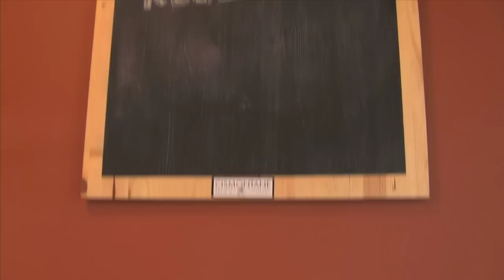Cismontane Brewery- SqueezeMyOrange Full Video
SqueezeMyOrange trip to Cismontane Brewery. Chin Chin! Cismontane Brewery is one of Orange County's great microbreweries. Drink Local.

Credits: Cynthia Rebolledo- Creator/Producer, Kasey Marshburn- PR/Producer Assistant, Marcos Ruiz- Camera/Editor, Brad Racine- Graphics

Special Thanks to Evan at Cismontane Brewery